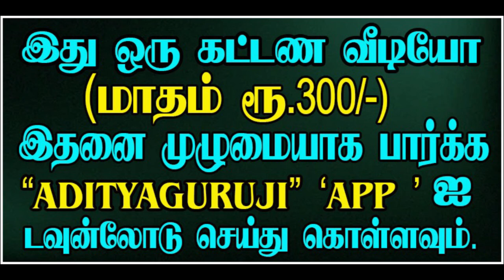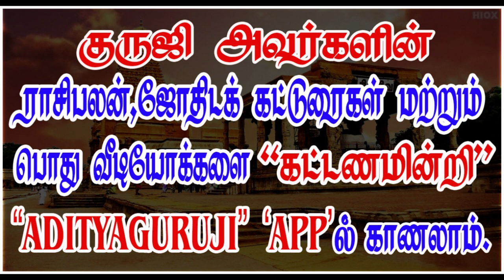9th lord dasa - 9ம் அதிபதி தசை. - PREMIUM VIDEO TRAILER - 527#adityaguruji